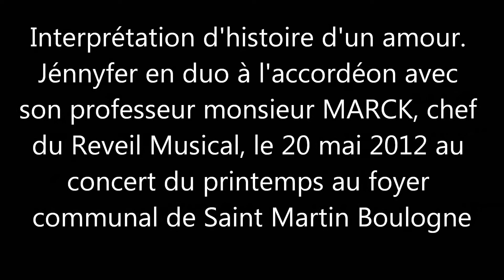HISTOIRE D'UN AMOUR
jénnyfer en duo avec son professeur monsieur MARCK Chef du Reveil Musical Histoire d'un Amour le 20 mai 2012 au foyer communal de Saint-Martin-Boulogne lors du concert du printemps.